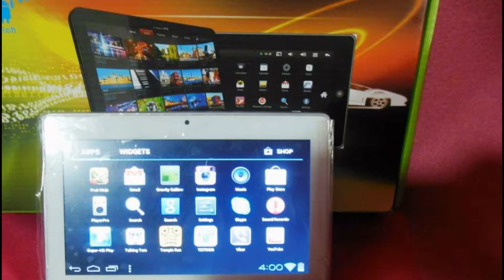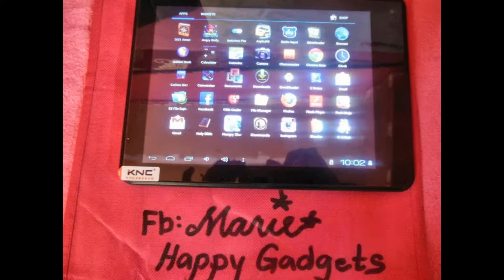automatic water dispenser/ netbook/laptop